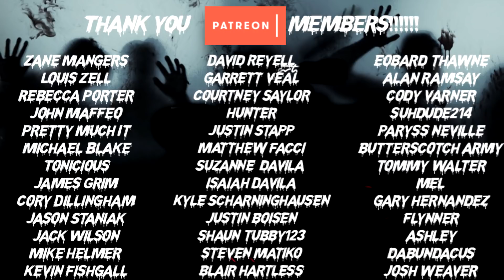DR LOOMIS Interviews LEATHERFACE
This video does contain paid product placement